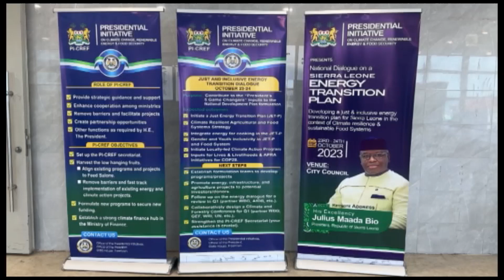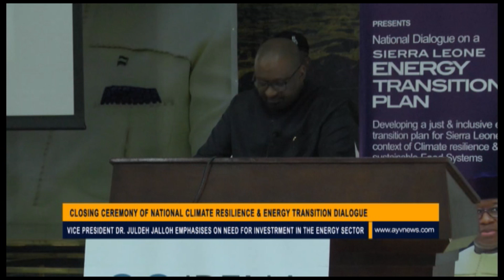VP Dr. Juldeh Jalloh emphasizes the need for investment in clean energy for development